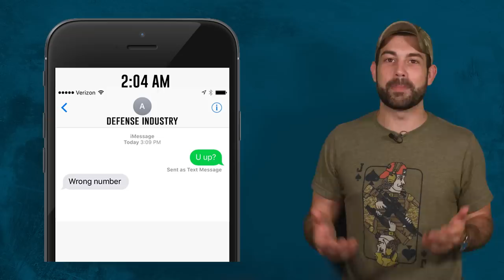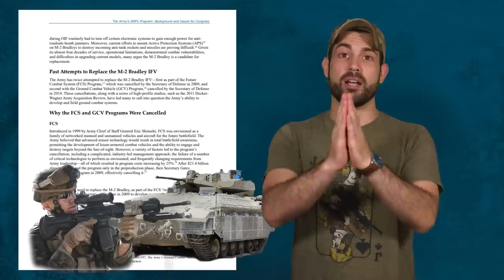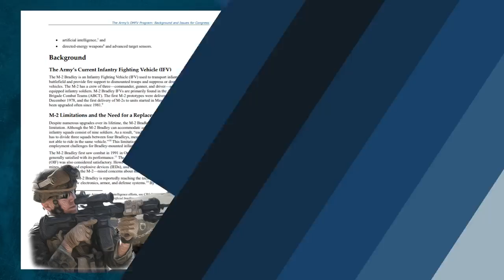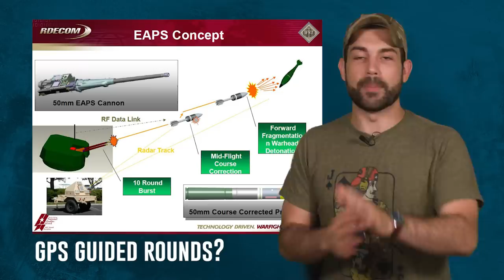Future ground combat vehicle to replace M2 Bradley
Sign up for the Purdue Cyber Apprenticeship Program to kickstart your career Training is conducted entirely online with varying start dates to work with your schedule.

The next generation infantry fighting vehicle is the replacement for the M2 Bradley and possibly even the 8-wheeled Stryker. This new vehicle will go down in military history as one of the biggest upgrades ever. It is also known as the “Optionally Manned Fighting Vehicle” which hints towards drone warfare. In this video, we’ll walk through all the new specifications, armament and the types of tactics employed.

The ground combat vehicle prototype weighs in at 53 tons, which is twice the weight of the Bradley, but it's capable of carrying a whole squad of nine dismounted troops. The OMFV will have the added ability to engage targets high in the sky or low down below the ground, and it will pack a way harder punch with a 50mm or possibly 40mm autocannon instead of the Bradley’s 25mm. Yes, you read that correctly, we’re talking about a massive 50mm sized autocannon.

One of the coolest features of the OMFV is the Trophy active protection system. It detects incoming RPGs and missiles and dynamically calculates their flight path, then shoots them down in mid air. If you’ve ever been assigned as the Quick Reaction Force element on deployment, you understand how important speed is, especially when there is an IED attack two miles away - You need a vehicle that can get you there and dismounted quickly.

Written & Edited by: Chris Cappy